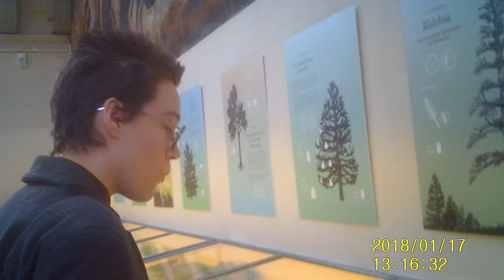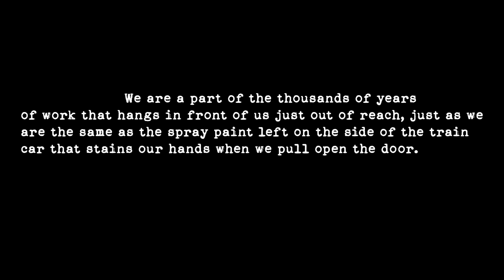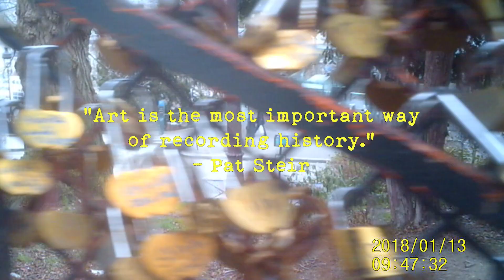Paris - City of Light (2nd Place)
There is a unique way that those I have traveled with have accessed the strange new world around them, and more specifically, how they have interacted with the art, and the history behind it. I believe that there is a connection between the unbridled joy and honest humanity in my peers as we stumble our way through Paris and the ancient artistic history behind almost every space we engage in. This is an attempt to catalog not only the wonderful historical sights but the way that my peers make themselves a part of it, pressing themselves into the pages of the artistic world’s logbook forever. Video by Atlas Chambers '24